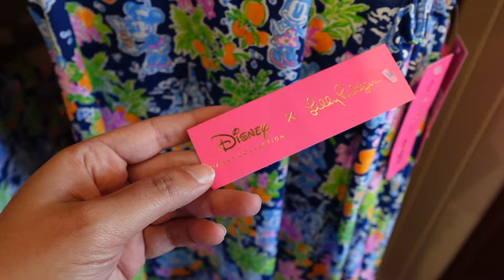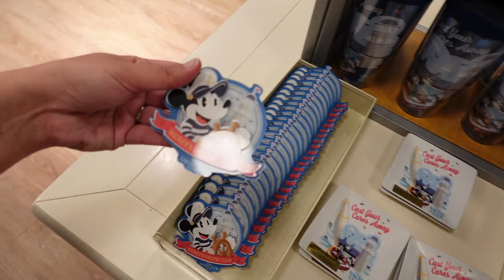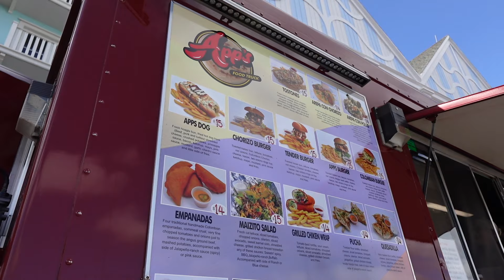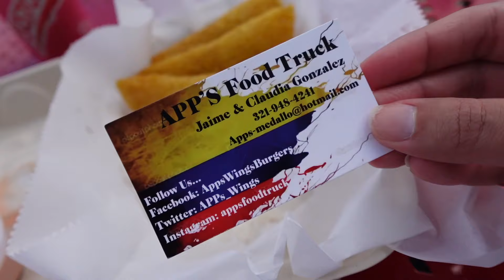Resort Merch Hunt & Trying the NEW Food Truck At BoardWalk | App's Food Truck🌴🛍️🍹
Foolish Mortals and Happy Haunts! 👻 Today's going to be GREAT! Join me on an exciting adventure as we explore the EPCOT area Resorts including BoardWalk, Beach Club, and Yacht Club in search of brand new resort merch! 🛍️ Plus, we're diving into a culinary delight at the App's Food Truck, now parked at BoardWalk Resort! 🚚 Get ready to tantalize your taste buds with delicious Colombian flavors and join me in the hunt for some scented treasures! 🎬 Oh, and a massive shoutout to App's Food Truck for treating us to Colombiana, a soda that's pure magic! ✨ Wishing them all the luck in the world on their new location! 🍀